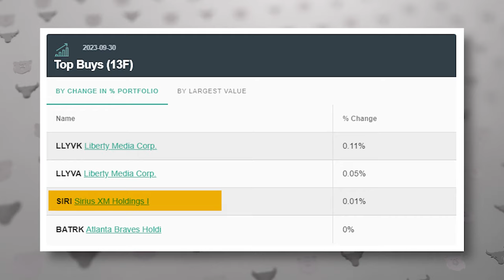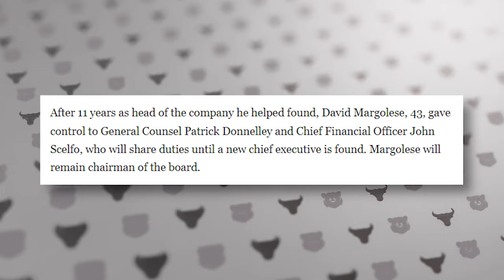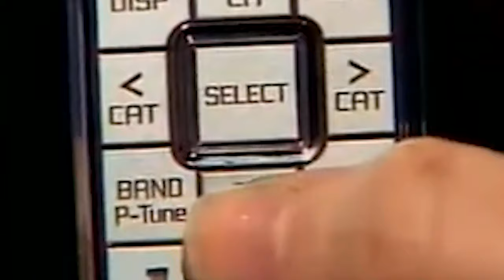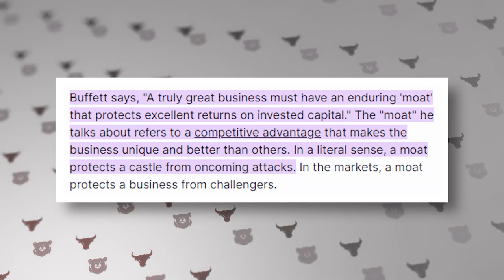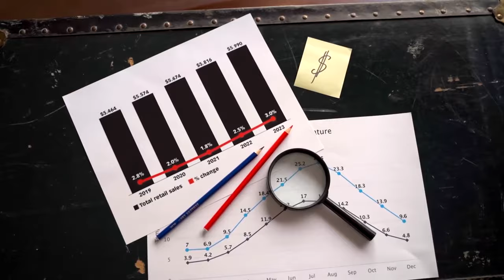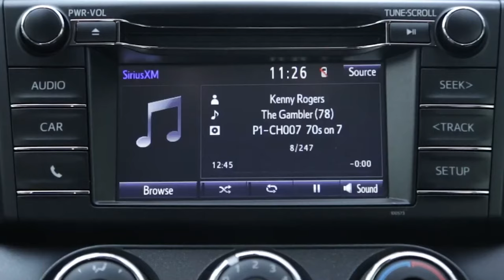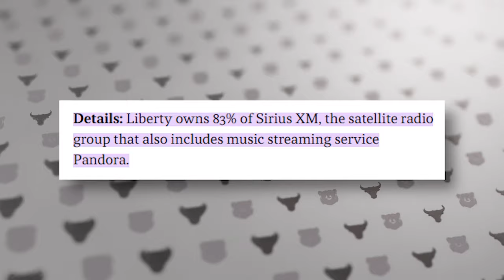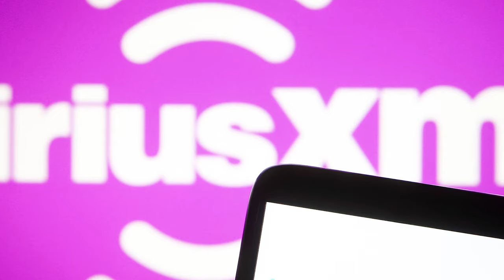BUFFET Might KNOW Something We Don't About APPLE ACQUISITION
Known as the "Oracle of Omaha," Warren Buffett is renowned for his ability to move markets through Berkshire Hathaway's disclosed buys or sells. This phenomenon has been termed the "Warren Buffett Effect”.

The latest lucky company to experience the “Warren Buffett Effect” is Sirius XM, whose stock soared 16% after Berkshire Hathaway disclosed a new 9.6 million-share position valued at $43.8 million in his latest 13F disclosure last week.